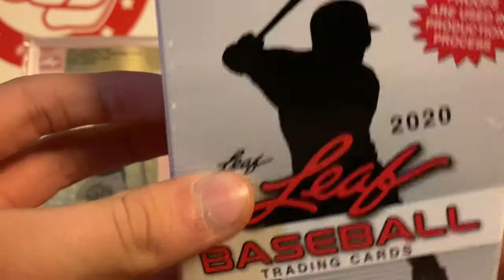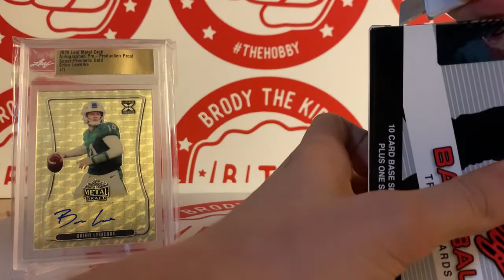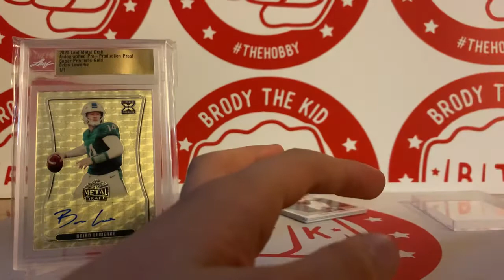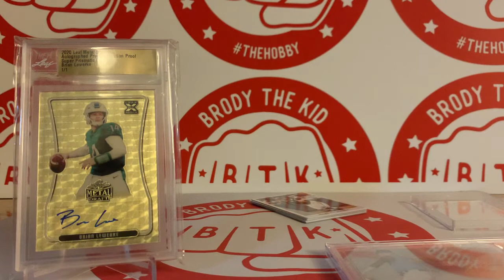Riiipin' 2020 leaf baseball blaster! Guaranteed 1/1 in every box!!!!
Rippin 2020 lead baseball blaster box with a guaranteed 1/1. Make sure to check me out at @Brody TK on Twitter and @Brodythekid1 on Instagram. Read my brand new blog at Bigleaguebreaks.com!

Baseball cards
#1/1
Wander Franco